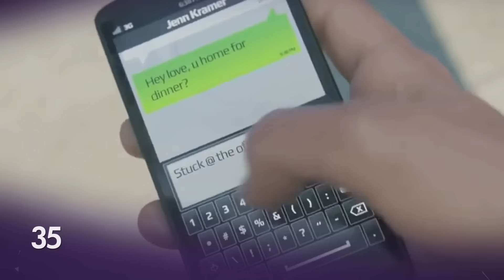90VTEŘIN #47: FABLE JAKO KARETNÍ HRA (30. 5. - 5. 6. 2016)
90VTEŘIN #47: FABLE JAKO KARETNÍ HRA
S02E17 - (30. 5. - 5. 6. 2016)

Stačí nám 90 vteřin a dozvíte se to nejdůležitější z herní scény. Nejrychlejší novinkový servis o počítačových hrách! Podpořte pořad kliknutím na LIKE či DISLIKE, napište do komentářů vaše názory na události z uplynulého týdne nebo pořad sdílejte!

Speciální poděkování patří Davidu Kopeckému. D.Kop pro účely Indiana složil exkluzivní track 90VTEŘIN Season 2.